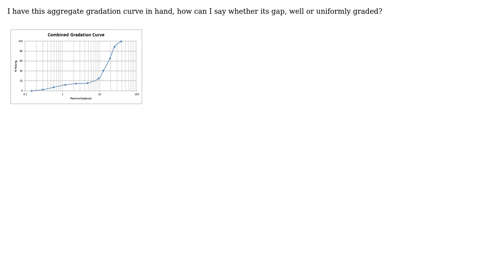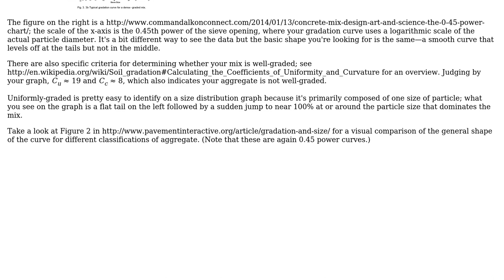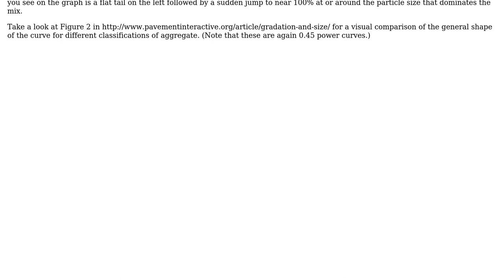Engineering: Classification of aggregates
With thanks & praise to God, and with thanks to the many people who have made this project possible! | Content (except music & images) licensed under CC BY-SA | Music | Images & others | With thanks to user Murad Nazari user Air and the Stack Exchange Network Trademarks are property of their respective owners. You are responsible for your own actions.